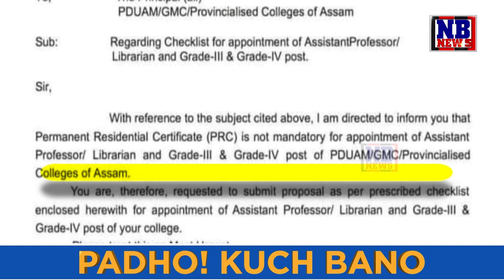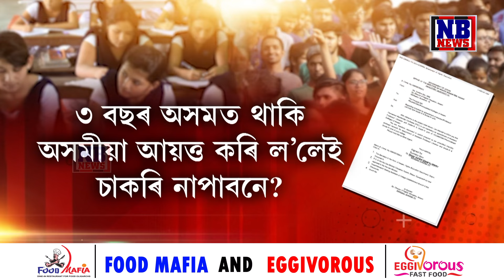মহাবিদ্যালয়ৰ নিযুক্তিৰ বাবে বাধ্যতামূলক হ’ব Proficiency in Local Language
মহাবিদ্যালয়ৰ নিযুক্তিৰ বাবে বাধ্যতামূলক নহয় PRC. বাধ্যতামূলক হ’ব Proficiency in Local Language. মুখ্যমন্ত্ৰীৰ হস্তক্ষেপত নিৰ্দেশ বাতিল উচ্চ শিক্ষা সঞ্চালকৰ